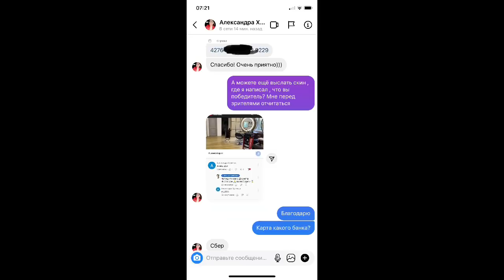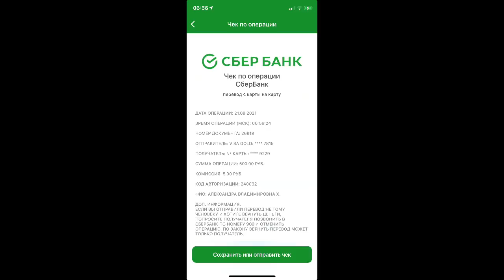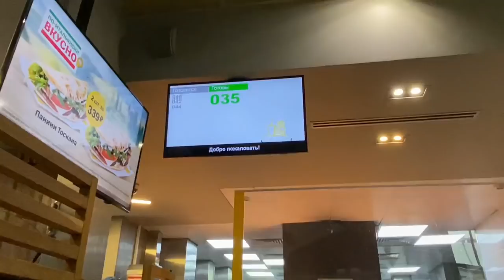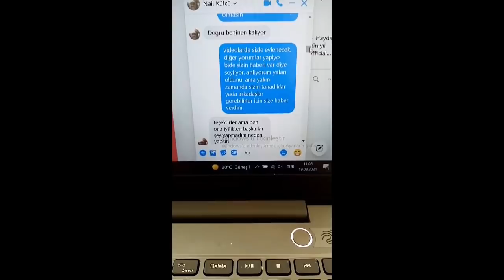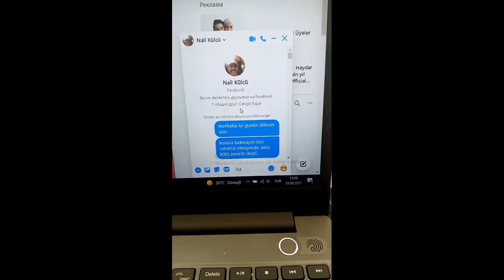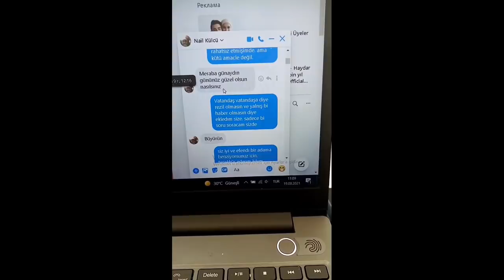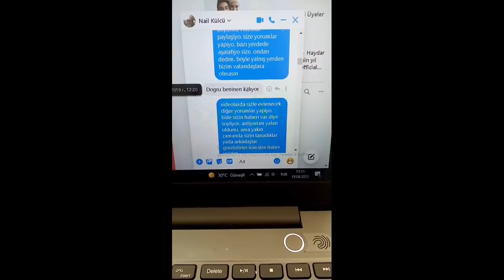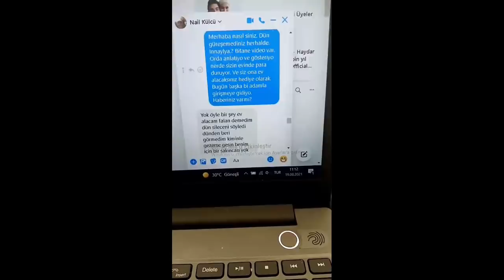Выбран ПОБЕДИТЕЛЬ 💰 Наилька ее не любит ;((( опять 🤥 вранье 🤥😂😂😂